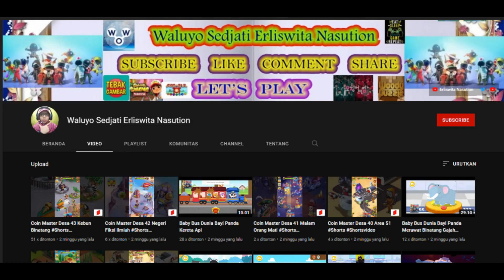Zen Sort Parking Puzzle Level 81 Sampai Level 90 Completed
Bagi Teman-Teman Yang Ingin Memainkan Permainan Zen Sort Parking Puzzle Bisa Klik Link Di Bawah Ini :

Ok di video kali ini saya akan bermain permainan Zen Sort Parking Puzzle. Di permainan ini kita akan di ajak untuk memarkirkan mobil yang memilik warna yang sama. Kita harus berhati-hati dalam memarkirkan mobilnya, jangan sampai mobil tersebut tidak memiliki tempat parkir.